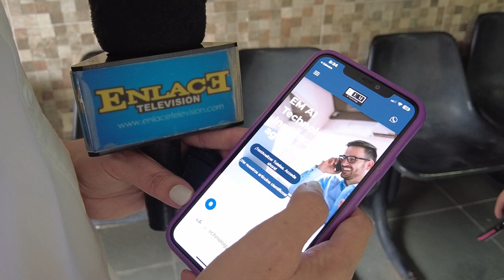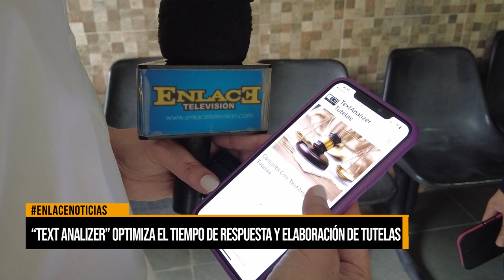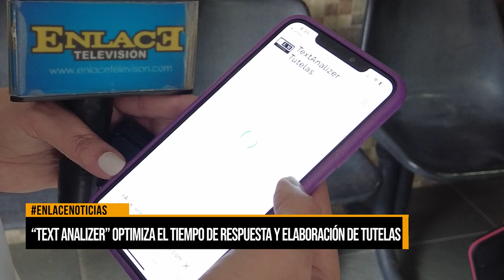"Text Analizer" optimiza el tiempo de respuesta y elaboración de tutelas